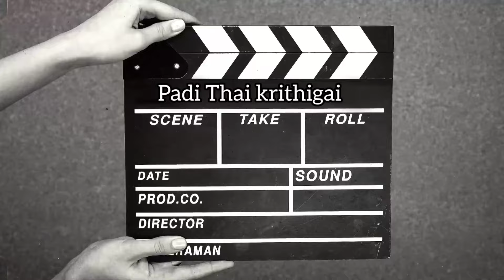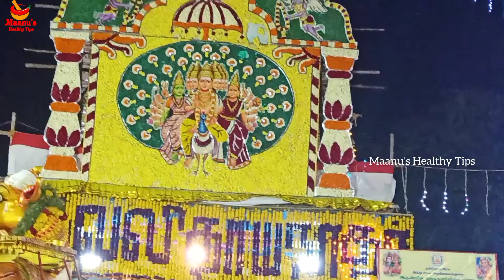Chennai Padi Thiruvalithayam Thai Krithigai Thiruvizha 2023 | Padi Sivan Kovil Thiruvila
Padi Thiruvalithayam Thai Krithigai Festival 2023 | தை கிருத்திகை ஸ்பெஷல்

Padi sivan kovil thiruvila, padi guru sthalam, padi sivan temple gurusthalam, padi sivan temple
பாடி திருவல்லீஸ்வரர் தை கிருத்திகை செடல் திருவிழா, பாடி சிவன் கோயில் தை கிருத்திகை செடல் திருவிழா, பாடி திருவலிதாயம் தேர் திருவிழா